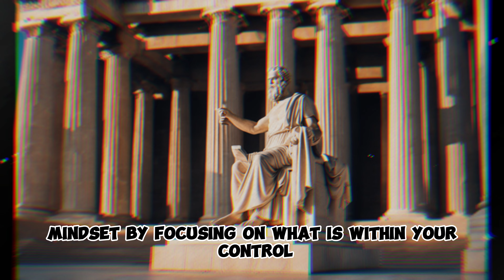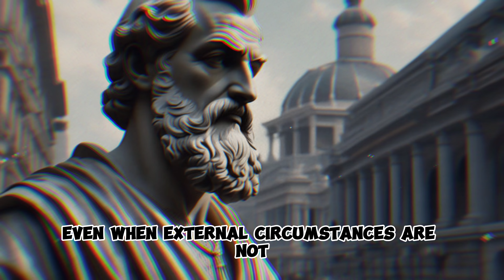7 Stoic Practices for Navigating the Challenges of Caregiving for Individuals with Developmental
Embarking on the journey of caregiving for individuals with developmental challenges requires a blend of compassion and resilience. In this insightful video, we explore "7 Stoic Practices for Navigating the Challenges of Caregiving for Individuals with Developmental Challenges."

Discover how Stoic principles can provide a guiding light, helping caregivers cultivate emotional resilience, maintain balance, and find fulfillment in their noble and challenging role. Each practice serves as a compass, offering insights on facing difficulties with a Stoic mindset.

Ready to enhance your caregiving journey with Stoic wisdom? 🤝💙